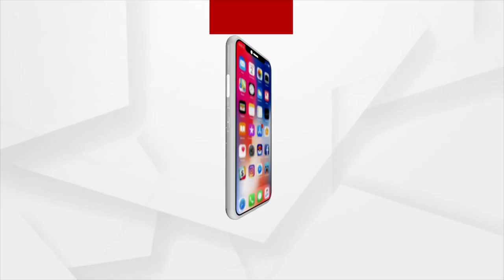କେଭି ୩ରେ ଉତ୍ସବର ମାହୋଲ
ପ୍ରକାଶ ପାଇଲା ସିବିଏସଇ ଦଶମ ଶ୍ରେଣୀ ରେଜଲ୍ଟ ।  ସ୍କୁଲର ଟପର ହେଲେ ଛାତ୍ରୀ ।